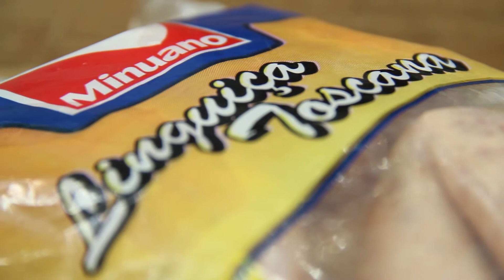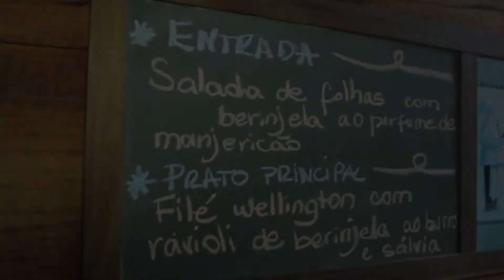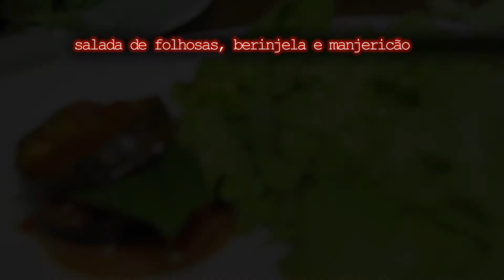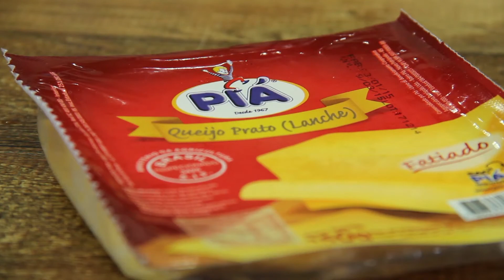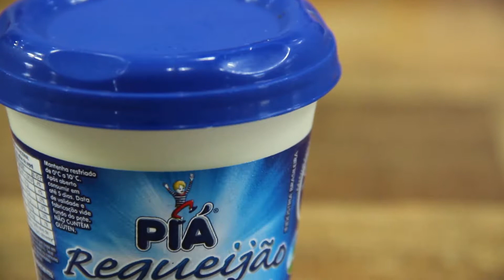receita de Canelonni e tour na Casa Vanni no Caminho de Pedras-Um Gordo na Cozinha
Neste episódio o Chef prepara um saboroso Canelonni de Berinjela, enquanto o Alemão vai em busca das receitas do restaurante Casa Vanni , localizado no Caminhos de Pedras em Bento Gonçalves/RS.

Este programa é um oferecimento Piá
Apoiadores: Minu - Nacionalgas - Parmissimo - Knetig
agradecimentos: ConceitoCom Brasil e Restaurante Casa Vanni, ambos de Bento Gonçalves.

Receita do Caneloni de berinjela, presunto e queijo no molho ao sugo

Ingredientes:
400g de massa plana;
300g de queijo mussarella PIA em fatia;
300g de presunto MINU;
250g de linguiça toscana fresca MINU;
1 litro de tomate pelado;
8 dentes de alho;
350g de cebola picada;
1 colher das de chá de açúcar;
4 bagas de zimbro;
1 dose de brandy;
1 pote de requeijão;
1 xicara de folhas de manjericão;
Azeite o quanto baste.
Preparo:
1. Corte a massa em retângulos de +- 10 x 15cm;
2. Fatie o queijo em tiras de 10cm;
3. Corte palitos de berinjela de 10cm;
4. Separe as fatias de presunto;
5. Abra uma massa sobre a superfície de trabalho;
6. Sobre ela coloque uma fatia de presunto;
7. Sobre a fatia 1 palito de berinjela e um de pecorino;
8. Enrole justo e coloque em uma travessa com uma lamina de molho;
9. Quando a travessa estiver completa preencha com molho e sobre tudo um pote de requeijão.
Preparo do molho:
• Refogue no azeite a cebola e o alho a dourar com o Zimbro esmagado;
• Junte a linguiça;
• Junte o tomate pelado pré esmagado;
• Coloque o açúcar e o brandy e tempere com sal e pimenta agosto;
• Deixe reduzir e apurar o sabor e use no caneloni.

Apresentação: Chef José Luiz de Souza
Direcão e reportagens especiais: Lisandro Larréa
Quer saber mais?

Obs.: Todas as músicas deste vídeo são do banco de dados do YouTube aúdio library.